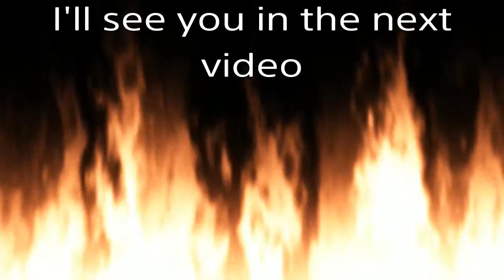Upcoming lets plays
Music is r.Mika's theam. I take no credit for the music